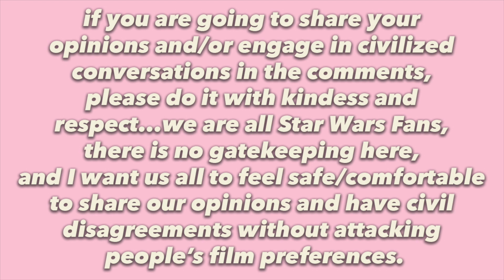EVIL EWOK PODCAST #2: Having A Civilized SEQUEL TALK (+ Rogue One & Solo)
**there is some conversational cursing throughout this podcast that i was too lazy to edit out of the video so please keep that in mind I'M SORRY y'all know i like to keep it family friendly here so yes there's a heads up**
PLEASE KEEP THE COMMENTS RESPECTFUL PLEASE I BEG OF YOU
I want my channel to be a place where everyone can feel safe and comfortable sharing their thoughts and opinions without the fear of being attacked for them or told that they "aren't a real Star Wars fan."

I can't tell you how many stupid comments I've gotten from salty people about my TLJ poster in the background, and honestly I feel sad for those folks who think that they are more elite, or "truer Star Wars fans" for not liking the sequels and for trashing sequel fans. I know for a fact that I have passionate sequel fans in my subscriber base, and so I will be deleting ANY harsh or negative comments attacking them or trying to diminish their love of Star Wars.

ANYWAYS, hope you enjoy this episode of the pod!! I've got another one on the way real soon!

THANK YOU AS ALWAYS SO MUCH FOR WATCHING!!
MTFBWYA :)

5350 Wilshire Blvd # 36404​
Los Angeles, CA
90036